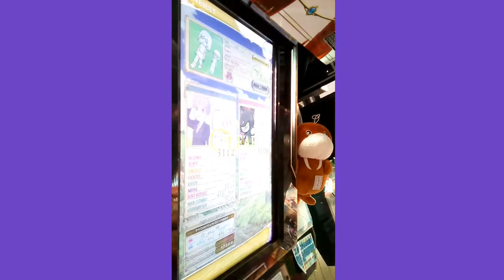[リフレク] 悠久のリフレシア Lucy (HARD)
譜面として階段があったり乱れやすい所があるから苦戦強いられました(簡単な方ではありますけど……)、プレーしやすいから慣れれば更にいけると思います。
PLAYER:S-I
PLAYOPTION:HARD GAUGE